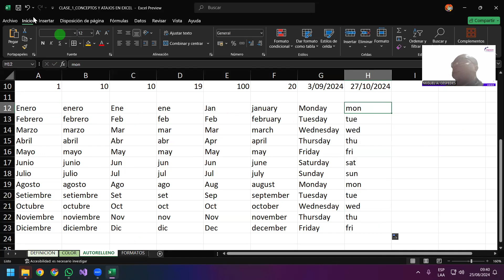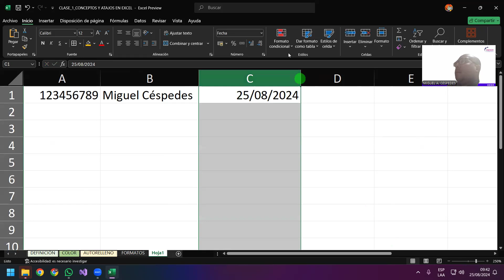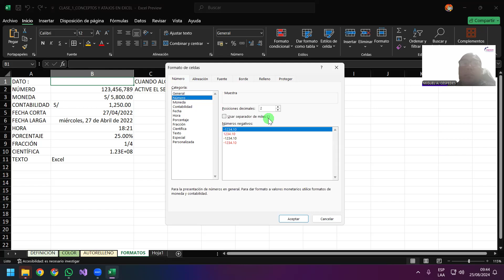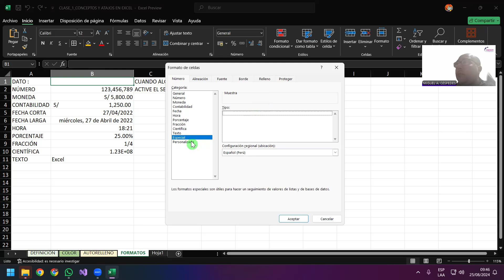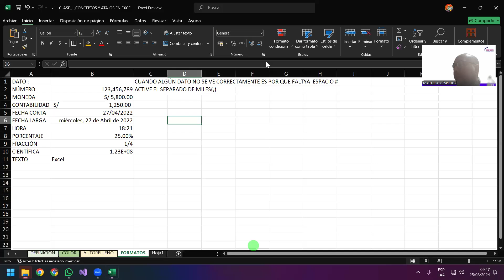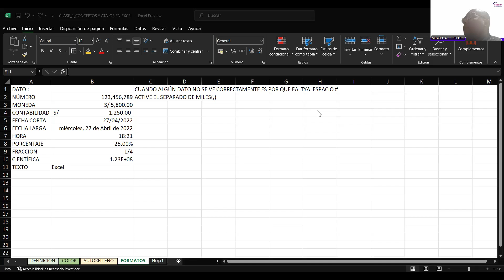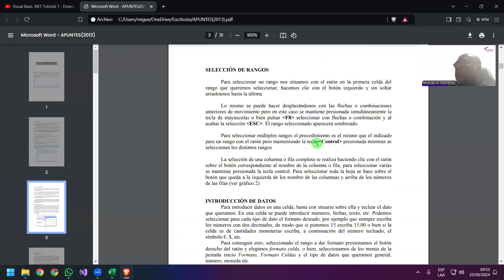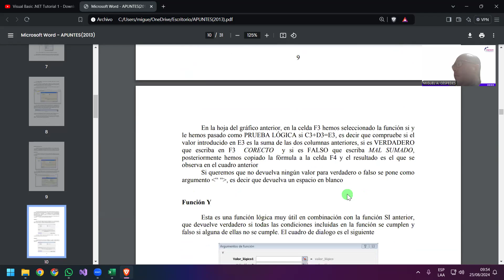EXCEL BÁSICO - CONCEPTOS DE MS OFFICE EXCEL 365 - 2